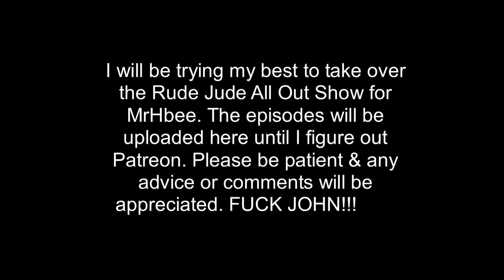The All Out Show With Rude Jude 04-03-19 - The Breakdown - Hate It Or Love It?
Your One-Stop Shop For Classic Rude Jude!!!

I only upload here and there now. For other old episodes, old interviews, Foreally Show episodes, podcasts, pill mixes (with track listings), Jude mixes, videos, pics & all other Classic Rude Jude content added daily sign up!!!

Click on the link above & go check it out now to see what’s already available!!! IT'S ONLY 2 BUCKS!!

100% Digital Audio Quality, Download files right to device & play, No lock screen needed, No internet needed, No buffering!!!